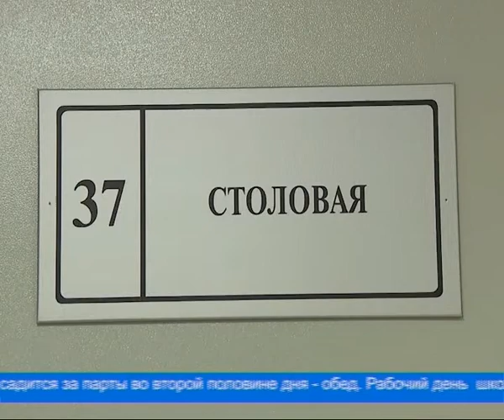Учебный год начался в штатном режиме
Для городских школ начался учебный год в штатном режиме, с учётом требований санитарной безопасности, в том числе и в организации питания учеников. Для посещения столовых  разработан специальный график. Каждый класс питается согласно отведённому ему времени. По-прежнему бесплатно кормят учащихся с 1 по 4 классы и детей льготных категорий. Младших школьников, обучающихся в первую смену, ждёт бесплатный горячий завтрак, для тех, кто садится за парты во второй половине дня - обед.